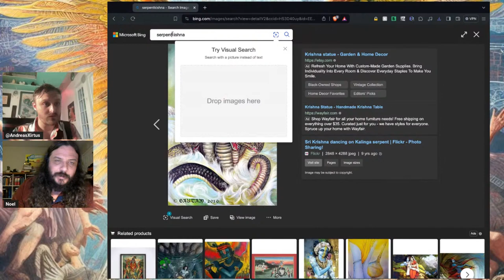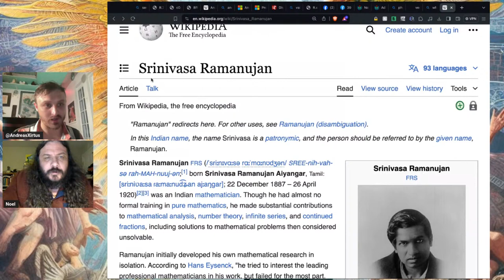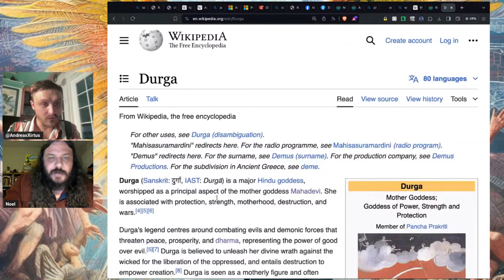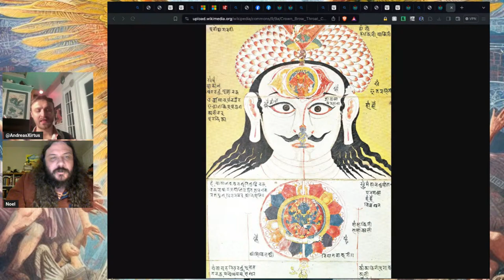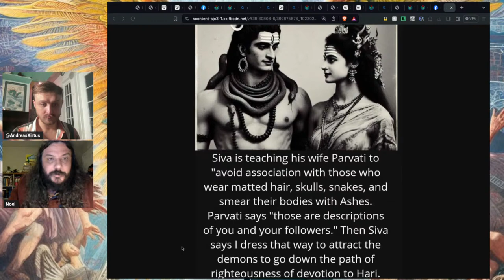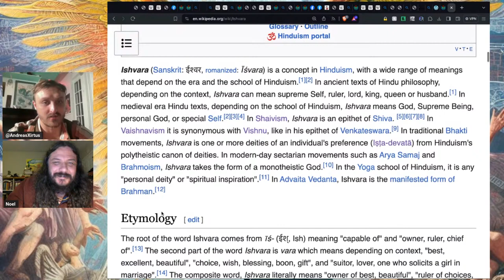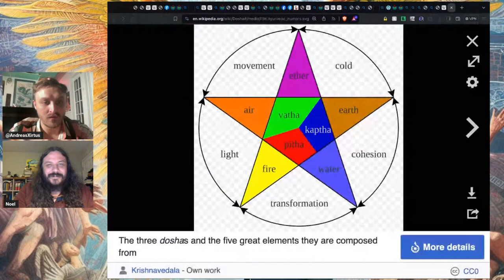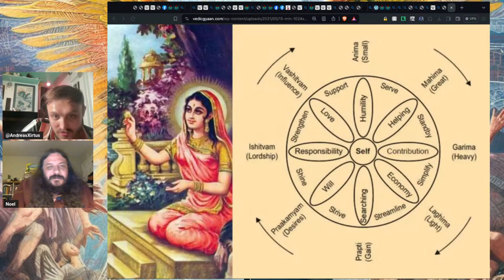Dharmic Vaishnavism and Vedas with Nowl Kishor Das